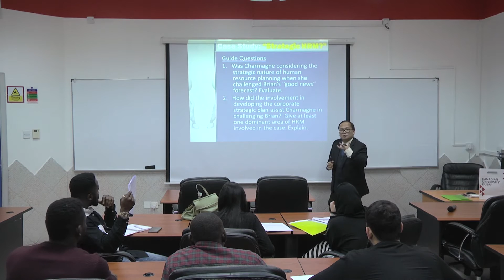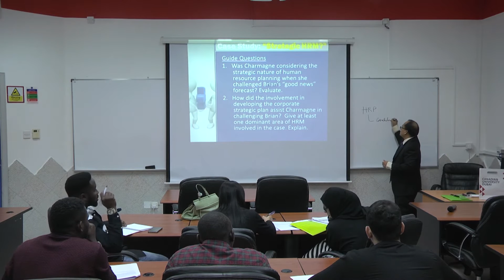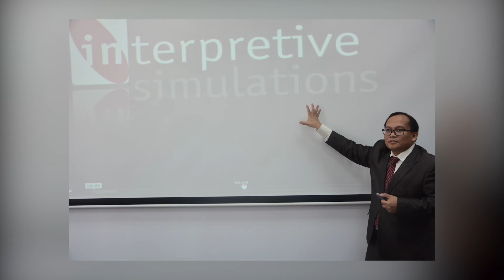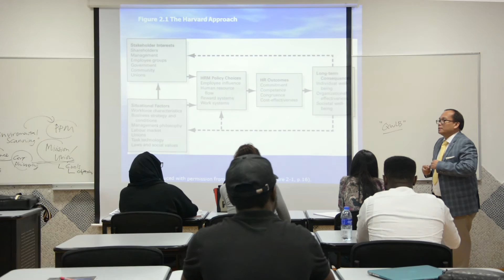2016 Top 50 Global Educators Award for Business - Rommel Sergio's video entry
This is a video entry of Rommel Sergio, PhD to the 2016 Top 50 Global Educators in Business Award. Dr. Sergio is an Associate Professor and Chair at the Canadian University Dubai, Human Resource Management Program, School of Business Administration.